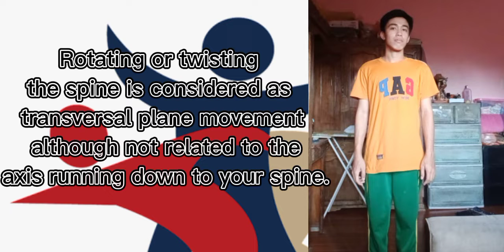Physical Education 12